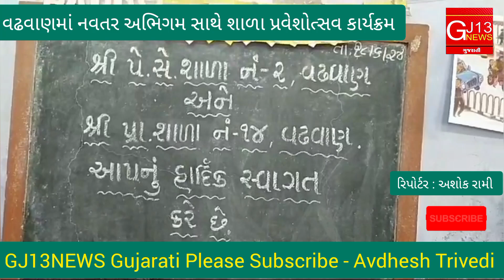Surendranagar વઢવાણ નવતર અભિગમ સાથે બાળકો નો શાળા પ્રવેશોત્સવ | બાળાઓના કુમકુમ પગલાં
આજના સમાચાર
સુરેન્દ્રનગર સમાચાર
gujarat samachar
gujarati samachar
today news
sala Pravesh utsav